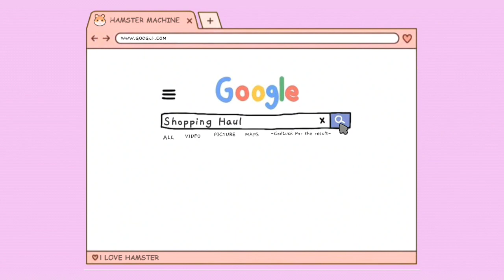SHOPEE HAUL BORONG 8 SEPATU KOREAN LOOK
Link Produk

Aplikasi Editing :
* Kinemaster PRO
* Wondershare Filmora 9
* Picsart